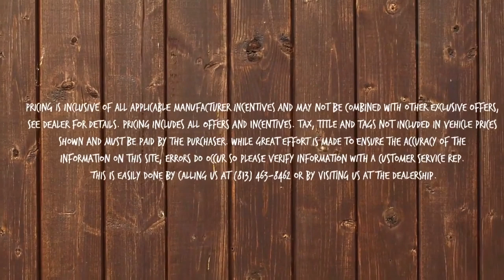Jerry Ulm CDJR Has Deals For You Tampa FL | New Dodge Tampa FL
Looking for a great car buying experience in the Tampa FL area? Want a reliable Dodge? Come over to Jerry Ulm CDJR near Seminole FL. Our friendly staff is ready to help you drive away in the car that you deserve. Jerry Ulm CDJR has one of the most extensive Dodge inventory and selection to fit your budget and needs.  Our staff is a group of dedicated and trained experts when it comes to new or used Dodge. Come visit us out today and see why Jerry Ulm CDJR is the top Dodge dealership in the Tampa FL area today!